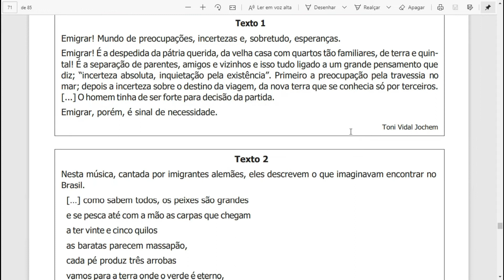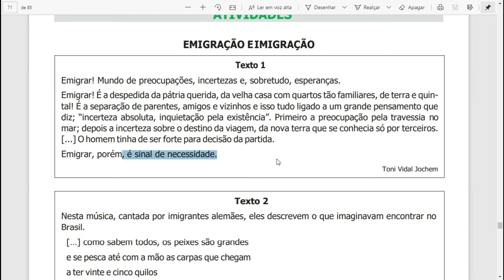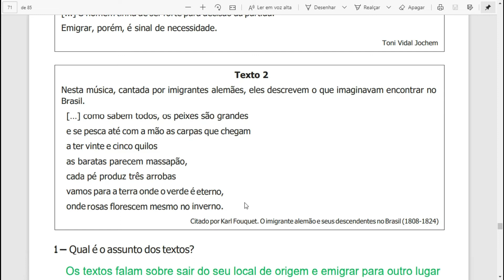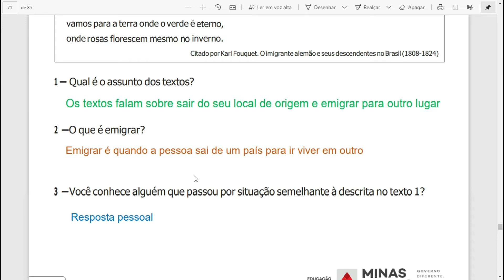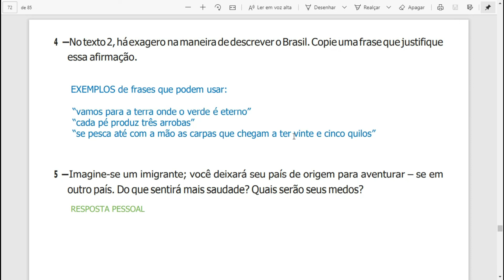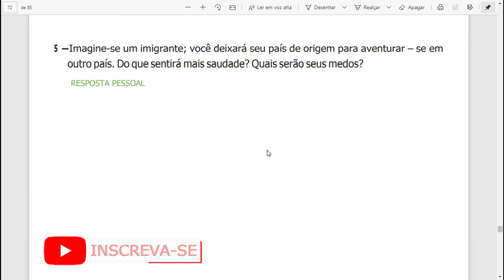CORREÇÃO PET 7//HIstória - Semana 4 - (4 ano)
Olá! Sou a professora Gabi Castro!!!

Neste vídeo eu resolvo as atividades de História do 4º ano do Ensino Fundamental - Apostila do plano de estudos tutorados - Regime de estudo não presencial - volume 07 - semana 4 .